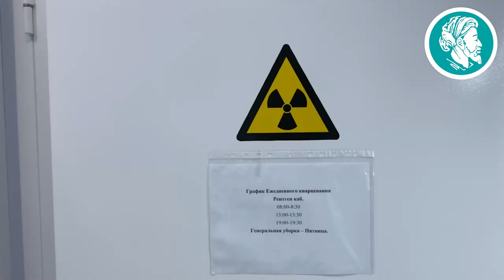Рентген в Авиценне - это быстро, удобно и без очереди!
Исследование проводится на новейшем современном оборудовании.

Наши рентгенологи обеспечивают быструю расшифровку результатов. Поэтому описание снимка вы получаете в течении часа после исследования.

Клиника Авиценна

С заботой о Вас